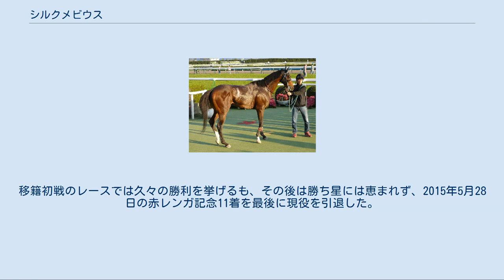シルクメビウス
シルクメビウス (Silk Mobius) は、日本の競走馬。
馬名は冠名の「シルク」に人名「メビウス」。
おもな勝ち鞍は2009年ユニコーンステークス、2010年東海ステークス、ブリーダーズゴールドカップ。
シルクホースクラブの出資馬で募集価格は3万×500口の1500万円。
 デビュー2戦は芝のレースへの出走。
先行・中団待機の戦法を取るも成果は無く、放牧休養後はダート戦を使われる。
 2009年2月、小倉の条件特別（くすのき賞 / 500万下）から田中博康に乗替。
以降同馬の騎乗は主に田中が務めることとなる。
6月にはユニコーンステークスを制し3連勝で人馬共に重賞初優勝。
さらにジャパンダートダービーでは2着とダート路線にて頭角を現す。
 秋に入り休養後2戦目となるトパーズステークスでも後続に5馬身差の快勝となった。
 その後はジャパンカップダートに進み、後方待機から脚を伸ばし2着と健闘した。
 2010年4月25日のアンタレスステークスから始動。
スタートで後手を踏み、向正面でポジションを押し上げて中団から脚を伸ばすも届かず5着に敗れた。
次走の東海ステークス（中京競馬場改修の影響で京都ダート1900mでの変則開催）では中団追走から直線で末脚を伸ばし、ゴール前でトランセンドをクビ差交わして重賞2勝目を挙げた。
ブリーダーズゴールドカップでも同様の鋭い末脚で2着のカネヒキリに4馬身差をつけ優勝。
秋に入り11月3日のJBCクラシックでは中団から追い上げるも4着止まりだった。
12月5日のジャパンカップダートでは後方から脚を伸ばしたがトランセンドの5着に敗れた。
その後は12月29日に行われた東京大賞典では鞍上が内田博幸に乗り替わって出走したがスマートファルコンの5着に終わった。
 フェブラリーステークスで始動、後方に控えたが直線で伸びを欠き8着。
その後連覇のかかった東海ステークスでは中団からレースを進め3〜4コーナーの中間地点で外からまくってきたがワンダーアキュートの3着。
 この年は出走しなかった。
 2013年5月30日付でJRAの競走馬登録を抹消。
門別競馬場へ移籍することとなった。
移籍初戦のレースでは久々の勝利を挙げるも、その後は勝ち星には恵まれず、2015年5月28日の赤レンガ記念11着を最後に現役を引退した。
 （*）5位入線後、10着に降着